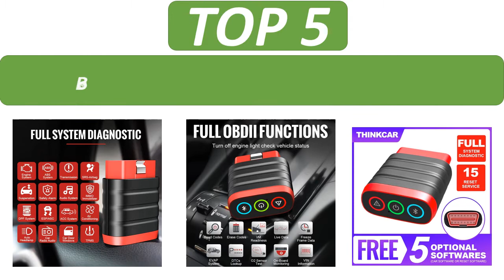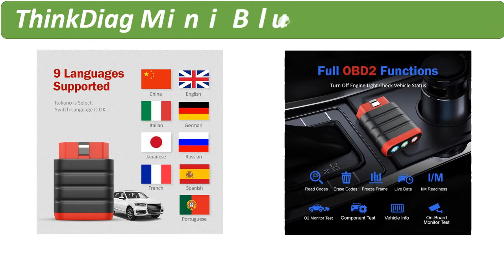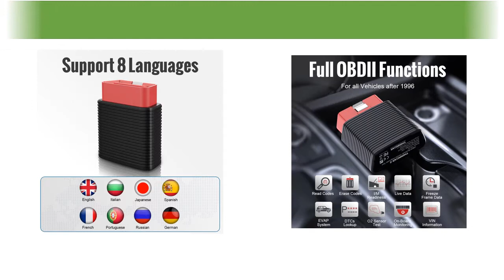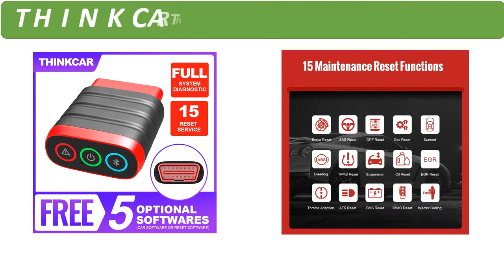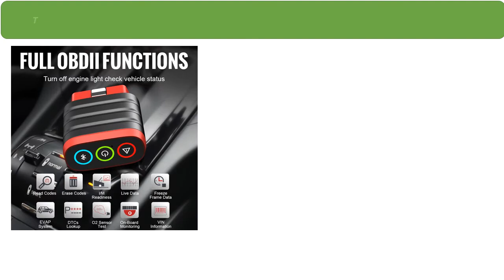Top 5 Best Thinkcar Thinkdiag Mini OBD2 Scanner Review 2021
1. THINKCAR Thinkdiag Mini OBD2 Scanner Professional Full System Car Diagnostic Tools Easydiag Bluetooth OBD 2 Scanner Automotriz

2. Thinkdiag Mini OBD2 Car Scanner Bluetooth IOS Android Car Diagnostic Tool 15 Reset Service Easydiag OBD 2 Automotive Scanner

3. THINKCAR 2 OBD2 Bluetooth Scanner OBD 2 Code Reader for iOS Android OBD Car Diagnostic Tool PK Thinkdriver Thinkdiag Mini elm327

4. ThinkCar ThinkDiag Mini Bluetooth OBD2 Scanner Automotivo OBD 2 TPMS Code Reader Car Diagnostic Tool PK AP200 Easydiag Thinkdiag

5. Thinkcar Bluetooth Scanner Auto Diagnosis Tools for Car Scanner LAUNCH OBD2 OBD ODB Thinkdiag Mini PK AP200 Easydiag Thinkdiag